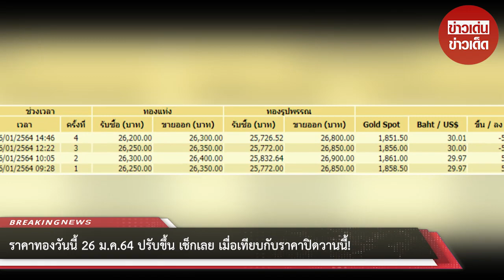เช็กเลย! ราคาทองวันนี้ 26 ม.ค.64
ขอบคุณที่มา :
ขอขอบคุณข้อมูลจาก: